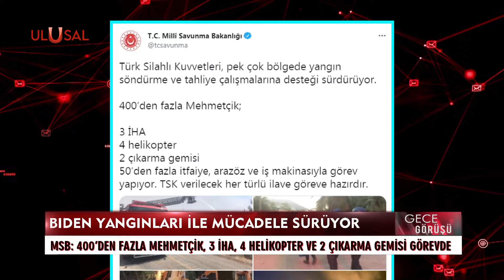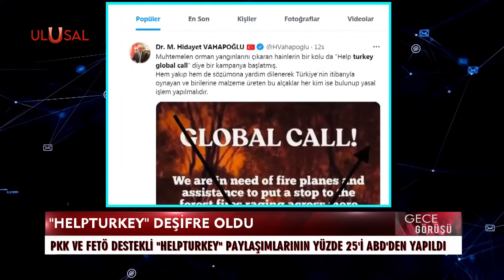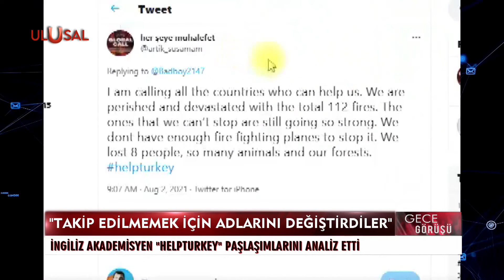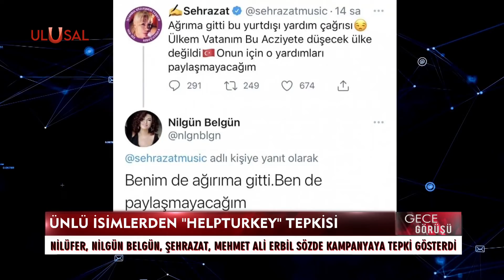Gece Görüşü - 3 Ağustos 2021 - Ulusal Kanal